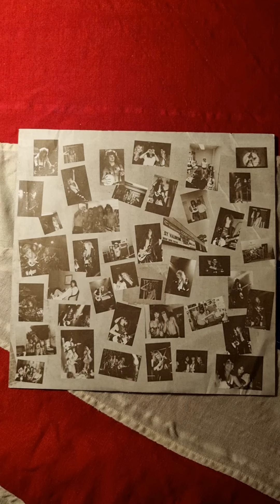Warrant - Dirty Rotten Filthy Stinking Rich Close Up (1988) (12" Vinyl)